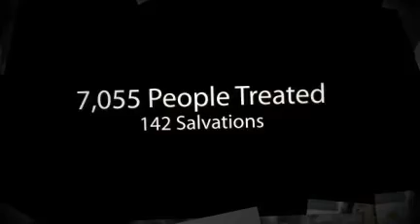Medical Trip to Mizoram, India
God did great things in Mizoram, India during the Jewish Voice medical outreach there 2/26/10 - 3/7/10.